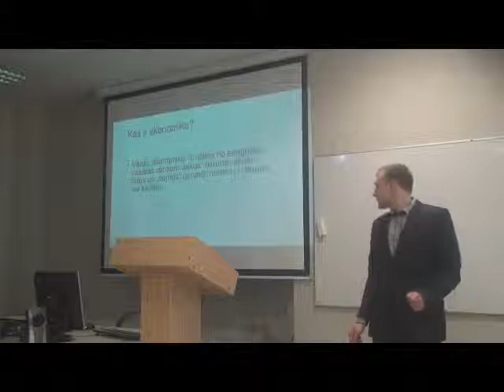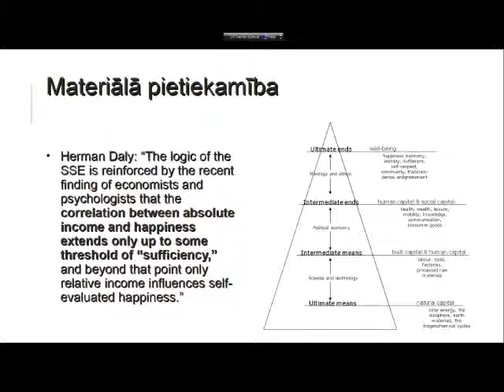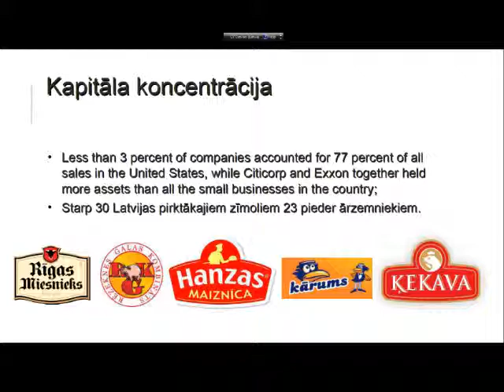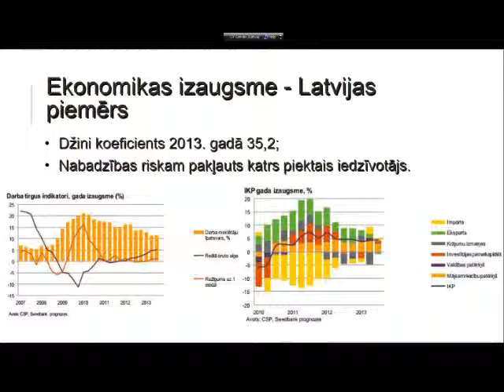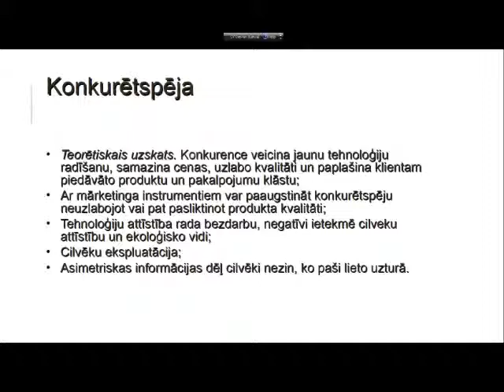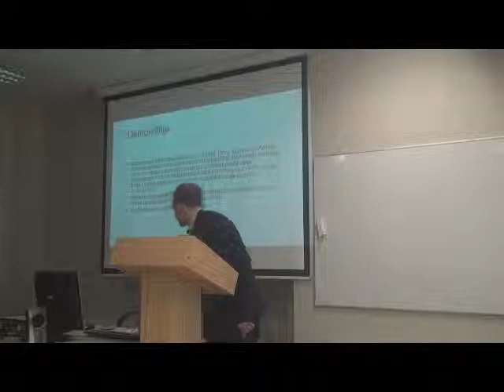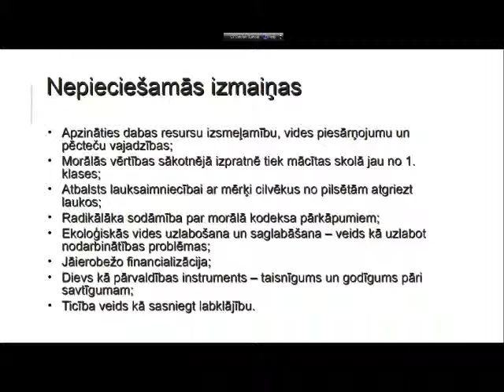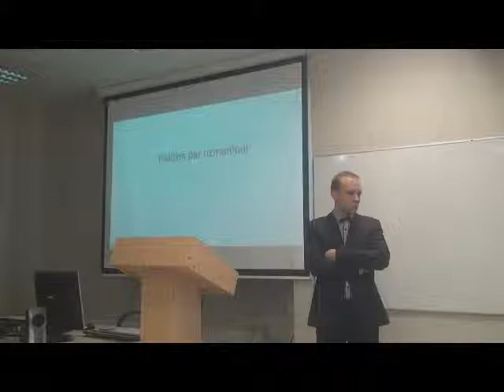Esošās ekonomikas paradigmas pamatproblēmas. Jānis Sliece. 04.04.2014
Jāņa Slieces uzstāšanās Latvijas Ekonomistu asociacijas 5. gadskārtējajā konferencē "Ekonomikas zinatnes loma sociālās vides veidošanā un uzņēmējdarbībā" 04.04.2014. Uzstāšanās tēma: Esošās ekonomikas paradigmas pamatproblēmas un to saistība ar ilgtspējīgas attīstības jēdzienu. Prezentācijas fails